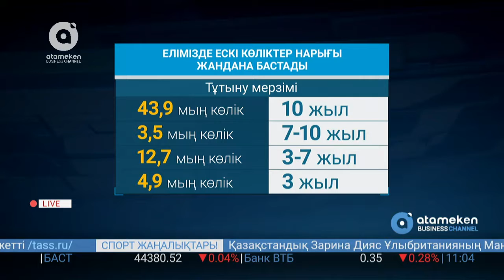Елімізде ескі көліктер нарығы жандана бастады